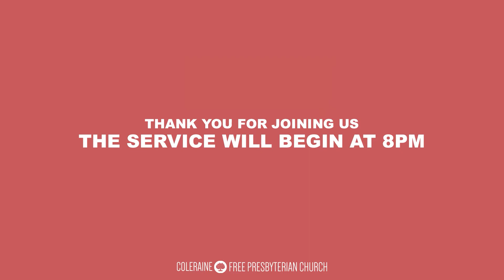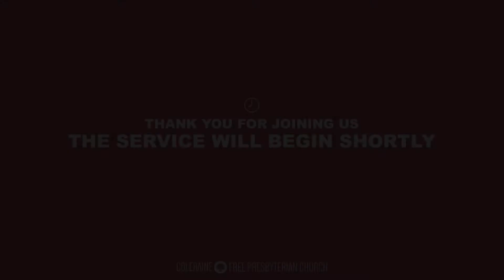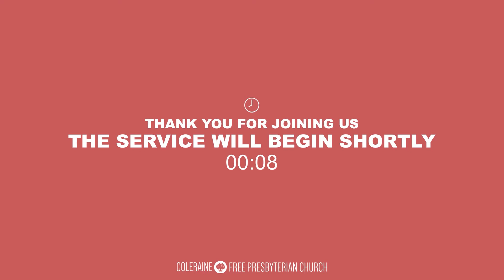Bible Study for Tuesday 9th June 2020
First broadcast on Tuesday 9th June 2020